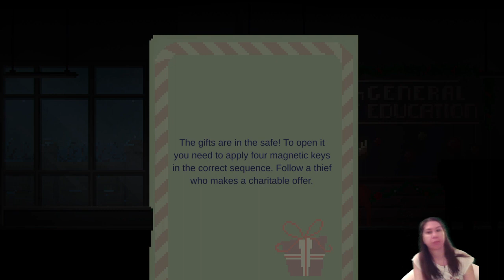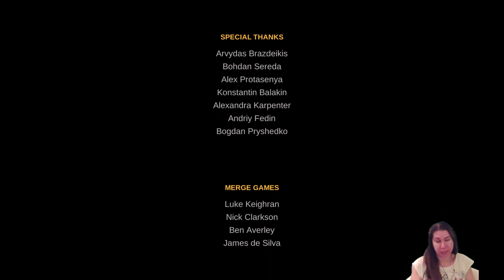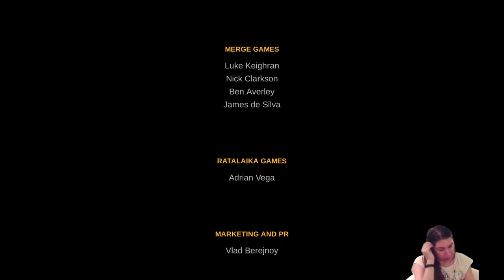New game noalerts !blind | The Long Reach | Stream 1 | PS4